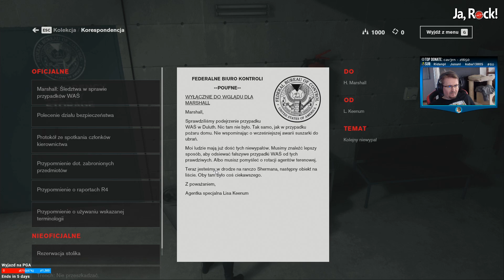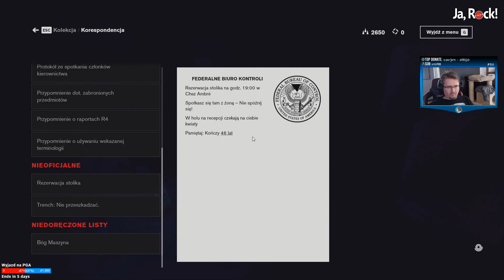Archiwum "Control" Part #2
Control to trzecioosobowa strzelanka science fiction. Gracz musi zmierzyć się z inwazją sił nie z tego świata, a w walce z nimi wykorzystuje szereg zdolności specjalnych oraz telekinetyczny pistolet, który poza strzelaniem pozwala ciskać obiektami i przeciwnikami na odległość.